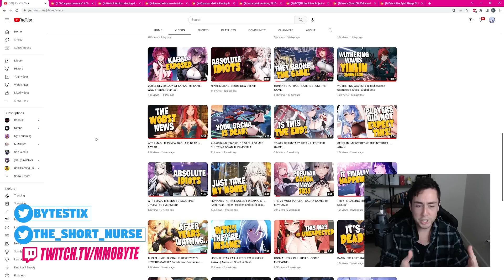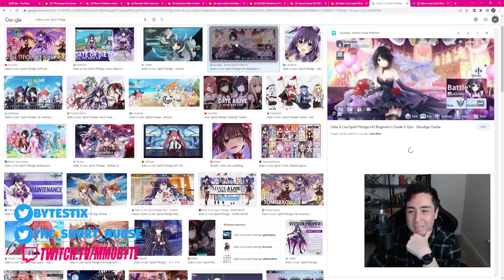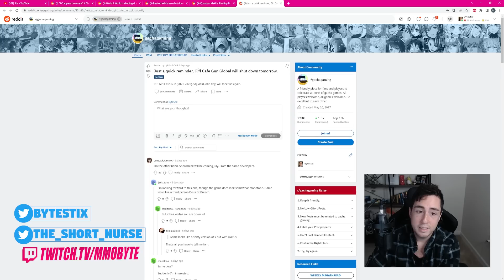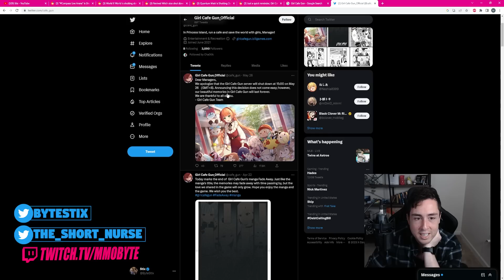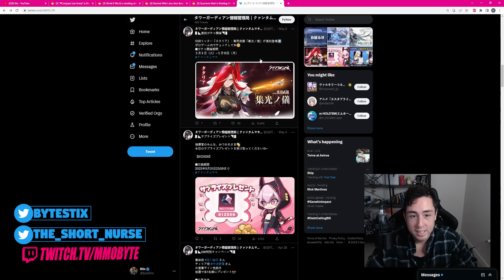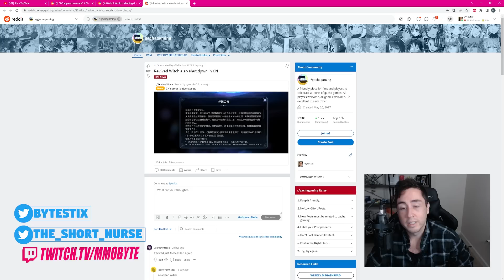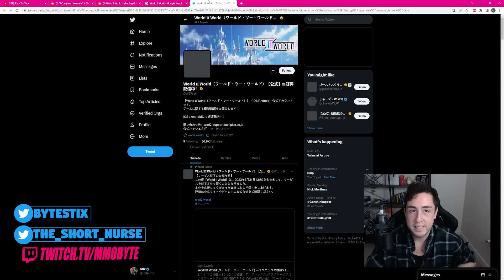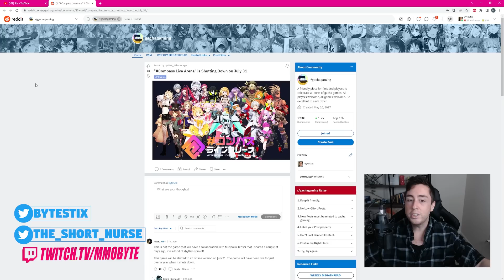GACHA DEVASTATION.. 9 GACHA GAMES SHUTTING DOWN THIS MONTH!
9 Gacha games just got DESTROYED!